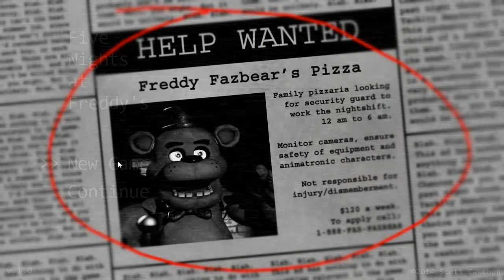5 Nights at Freddy's - Çok korkunç :0